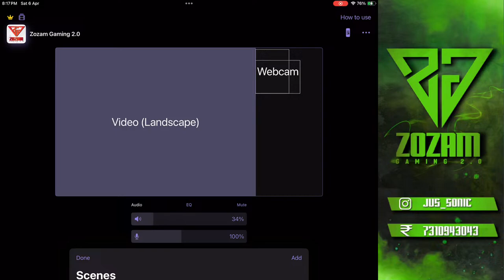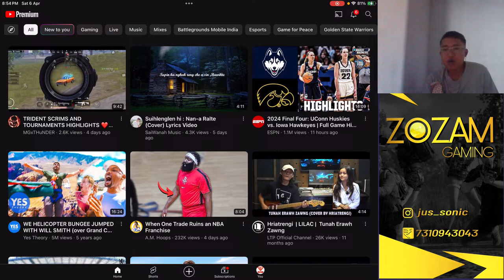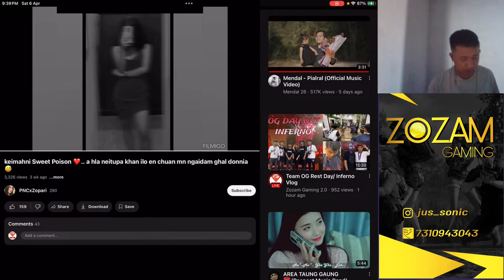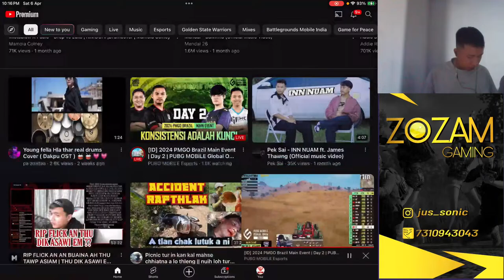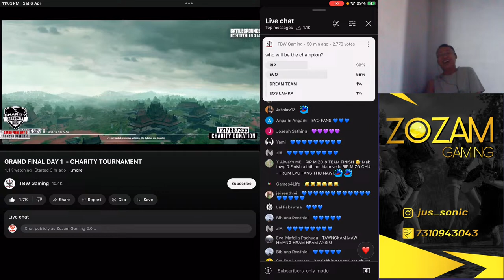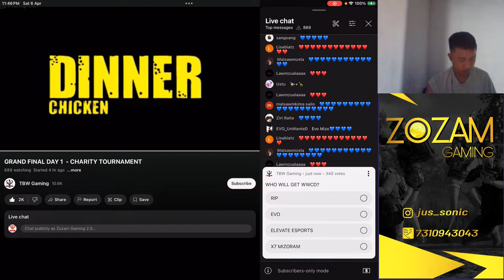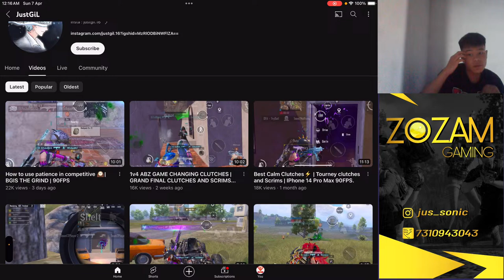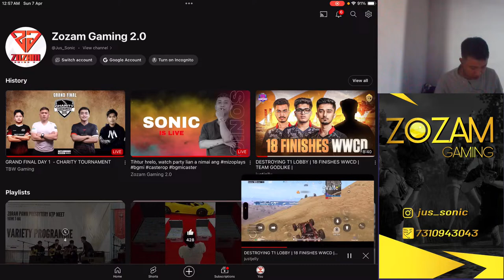Tihtur hrelo, watch party lian a nimai ang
Device : ipad air3
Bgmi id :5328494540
BGMI IGN : RealSonicOp